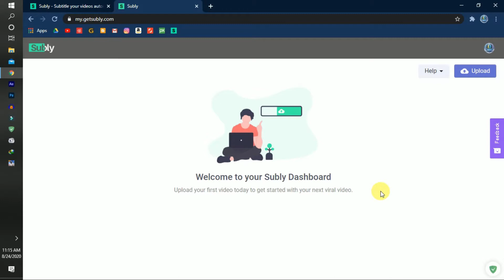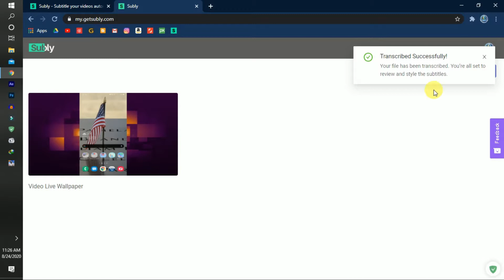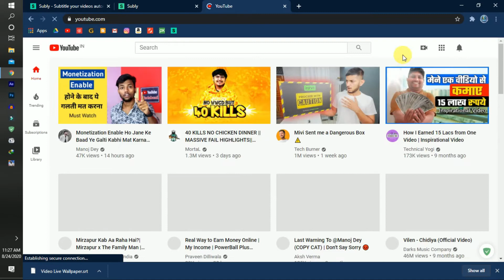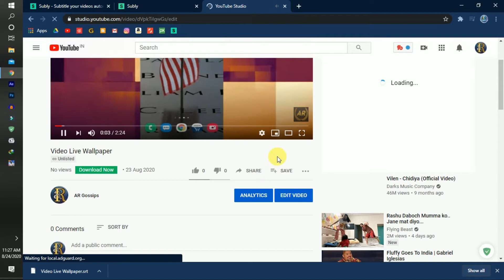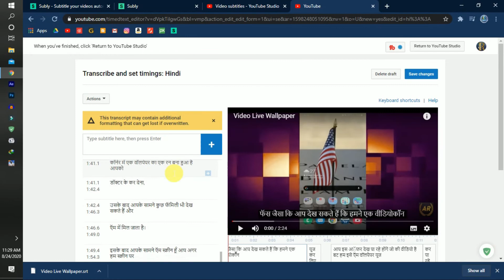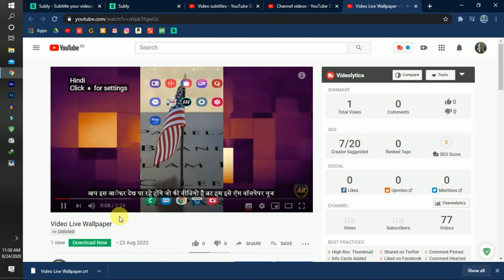How To Get Subtitles On Youtube Videos | Kaise Kare Video Mai Subtitle Add ?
Hello friends,

If you want to know-youtube video me subtitle kaise dale or how to add subtitle to youtube video then here is a complete step by step tutorial to create captions for a youtube video. Also, I will tell you a method by which you can easily add subtitles to your videos automatically. And I hope after watching this video you can write and earn money online with the help of Facebook and also grow your channel faster than before.

Team ~~AR Gossip